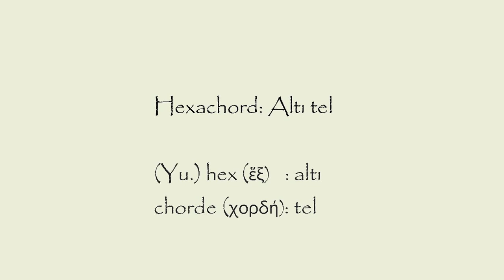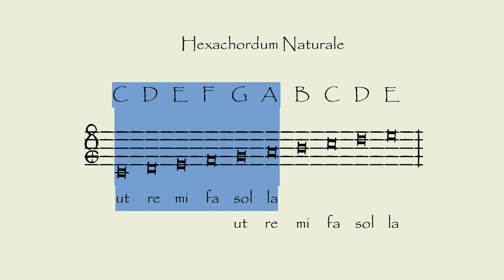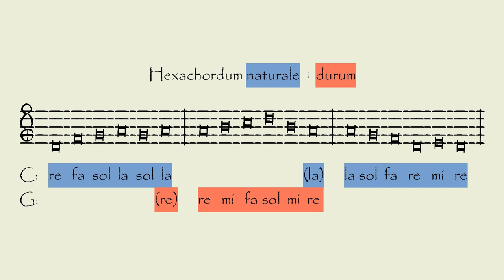Mi Fa ve Hexachordlar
(English below)

Notaları yazmak için kullandığım font: EMS Serenissima, Elam Rotem

Orta çağ Rönesans ses sisteminde yarım ses mi-fa heceleriyle belirtiliyordu ve "Hexachord" (okunuşu: heksakord, anlamı: altı tel) adlı altı sesten oluşan diziler kullanılıyordu. Peki altıdan fazla ses gerektiren ezgiler nasıl söyleniyordu?

Hexachordlar için örnek pdf.

***English***

Ozan Karagöz
"Mi Fa and Hexachords"

The music I used:
"Iuvenes mutantes ninia testudines" Magister Zanino Caraghiosi

The font I used for music examples: EMS Serenissima, Elam Rotem

In the medieval renaissance music system, halftones were indicated with the syllables "mi-fa" and scales of six notes, which were called "Hexachord"s, were used. How were the melodies sung, that required more than six notes?

Table of hexachords pdf. file